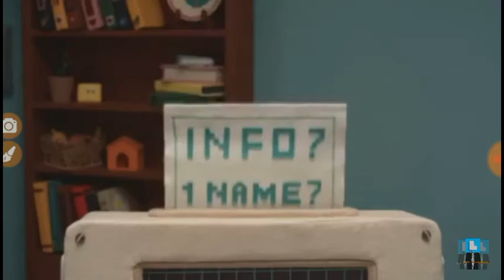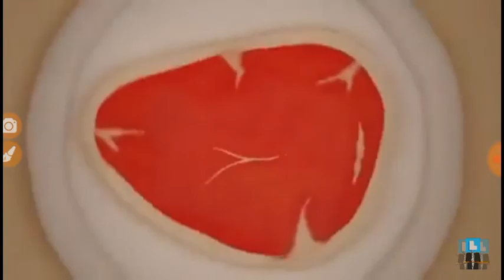Vídeo reacción a june 19 go to remix